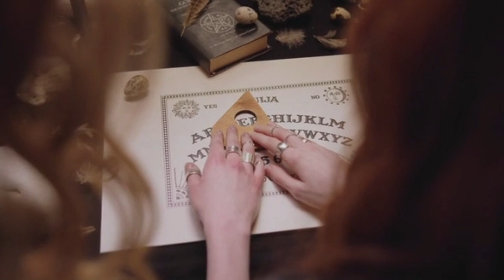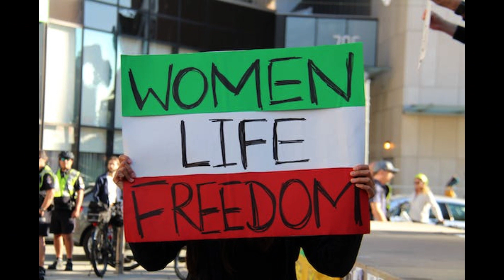💎پشت پرده تمام جادوهای دنیا! 💎جادوگری مدرن فصل دوم - قسمت 2.💎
دیدگاه ما در مورد جادوگری مدرن،  جادوگران چه کسانی هستند.
برای مطلع شدن از اتفاقات جدید و همراهی بیشتر با من برای سوالات و تعامل بیشتر من را در اینستاگرام (@rahasamimi2020) دنبال کنید.جادوگران چه کسانی هستند؟

منتظر قسمت های بعدی باشید برای بالا بردن انرژی من و حمایت از چنلم لایک / اشتراک گذاری فراموش نشود - سابسکرایب و زدن زنگوله باعث میشه شما اولین نفری باشید که ویدیوهای من را میبینید .